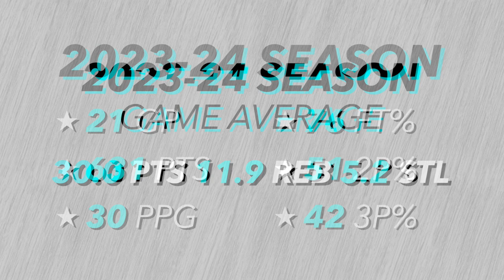Ava Shaw (15 years old) - DMCI Maroons Varsity Basketball (AAAA, Winnipeg Tier 1) - 2023-24 Season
Ava Shaw - Daniel McIntyre Collegiate Institute (DMCI) Maroons - #9